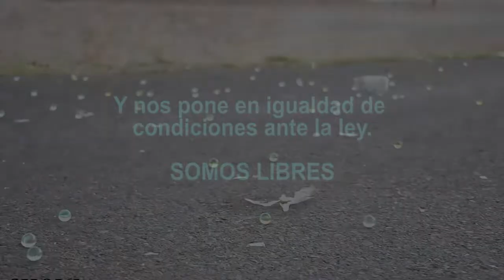EL INDIVIDUO VS. EL ESTADO - COMO BOLILLAS DENTRO DEL FRASCO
Los argentinos somos como bolillas dentro de un frasco, los políticos, sindicalistas, empresarios prendarios están arriba, los mas pobres abajo.
Solo hace falta buenas ideas de libertad para romper la estructura del estado y ser todos iguales ante la ley.